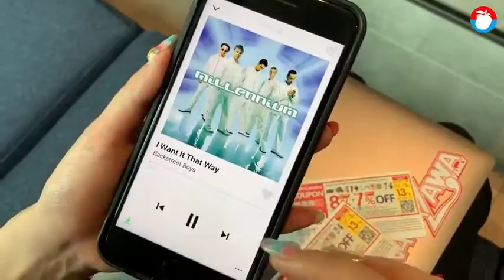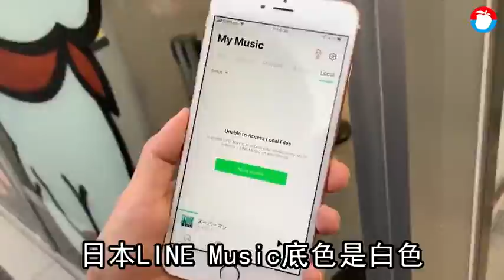【東京直擊】搶先實測LINE Music 台灣預計暑假推出 | 蘋果新聞網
在台擁有2100萬會員數的LINE，將進攻音樂串流平台，即將在暑假推出LINE Music，最快7月就能在台上線，實際體驗日本版本，介面簡約清爽，最大的強項在於可以支援聊天室和個人檔案的背景音樂，且最有感的為可自訂來電鈴聲，增加辨識度，首波上線會提供30天的免費試用讓民眾嚐鮮.